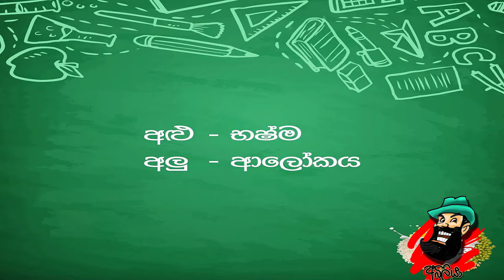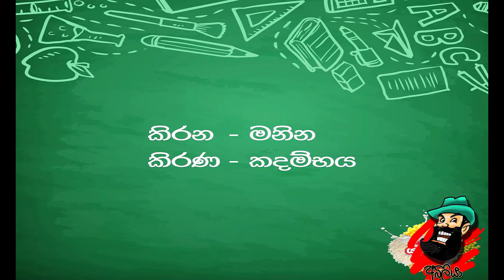කවදා හෝ මේ වචන ඔබ අසා තිබේද? Have you ever heard this words?